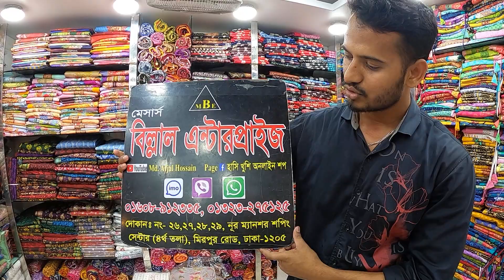23 February 2023